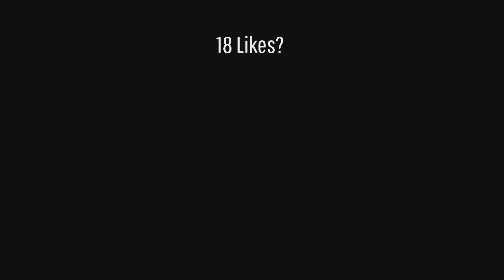Satisying PS5 Boxings😴 + ASMR Gameplay + Best Controller Linear Settings📦 ( Fortnite Box Fights )